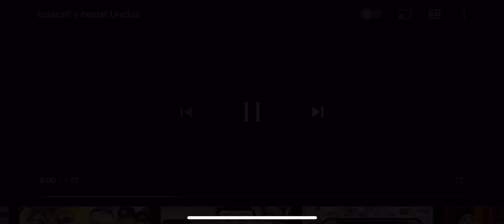lusacell y nextel Unidos Ago 24 2015 Ago 24 2022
lusacell y nextel Unidos